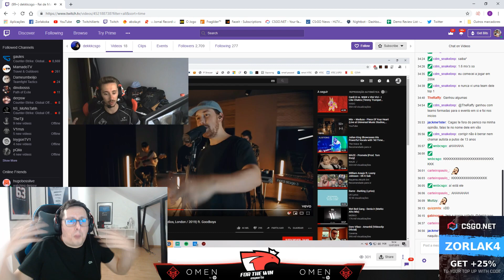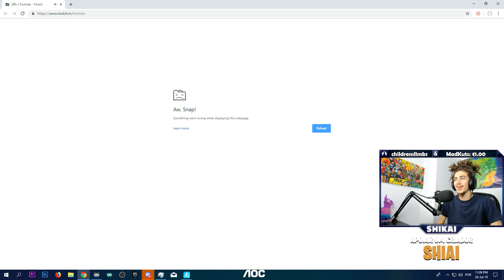TWITCH PORTUGAL REWIND 2019